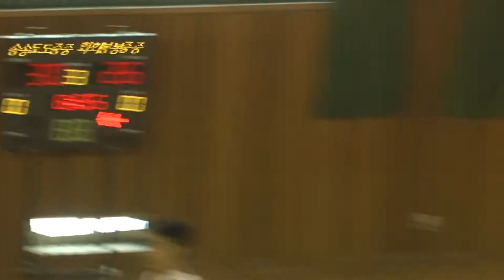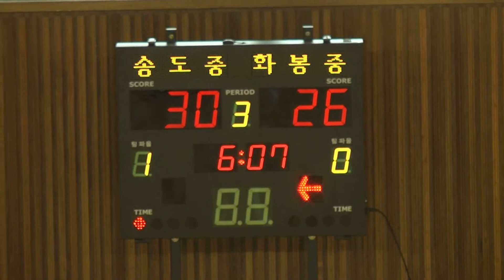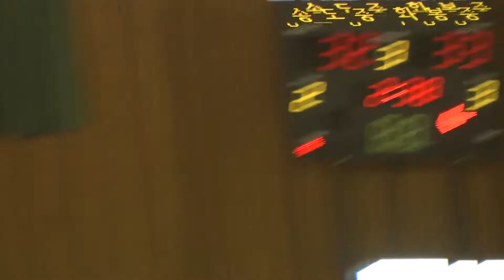송도중 화봉중 3q